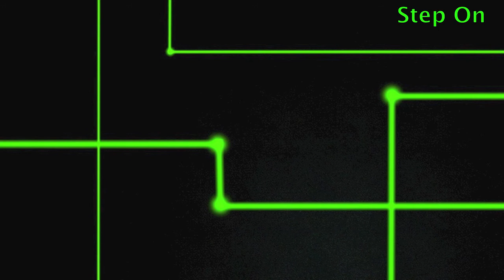[Dubstep] Step On [Original Song by Samuel Wright]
EVERYTHING IN THIS VIDEO IS DONE BY ME. YUP ME, NOBODY ELSE.

Happy New Year everyone. I hope you all had fun over the holidays but its almost time to get back to work. Anyways for my first song of 2014 I decided to try something new and branch out a little bit. So here is my take on a dubstep type song, I hope you enjoy it and maybe I'll make more songs like this in the future :) Have a great new year!